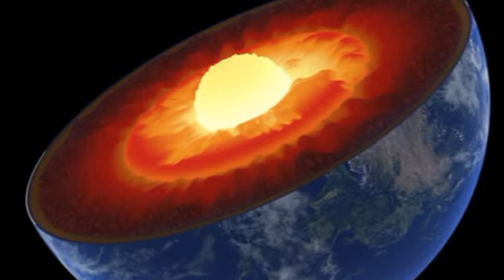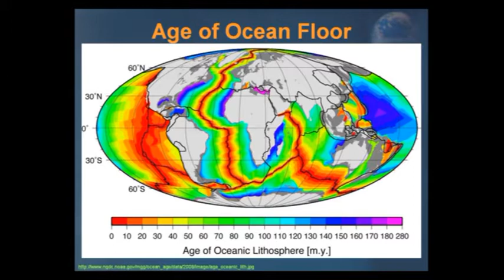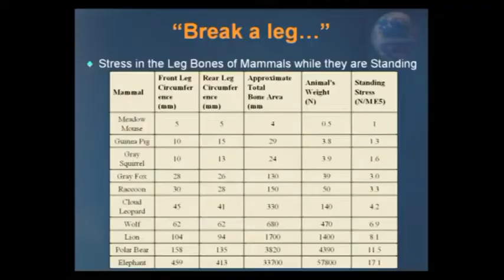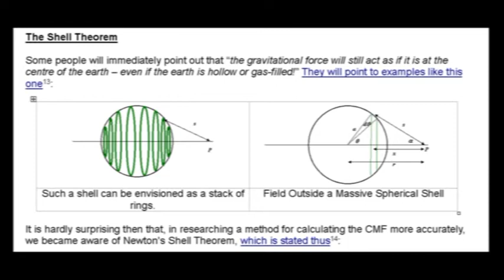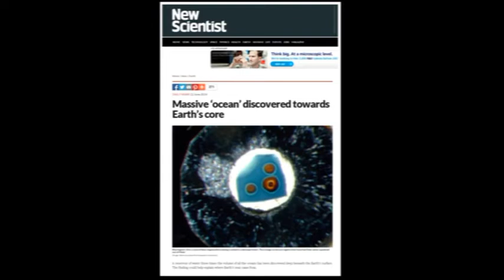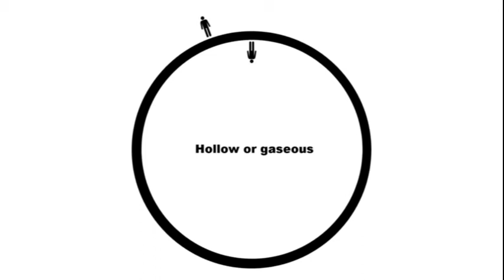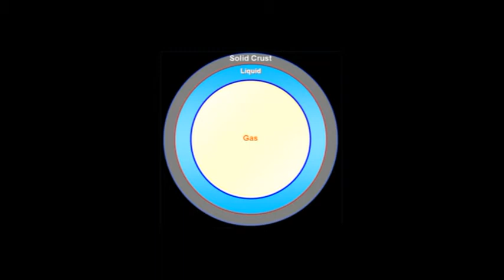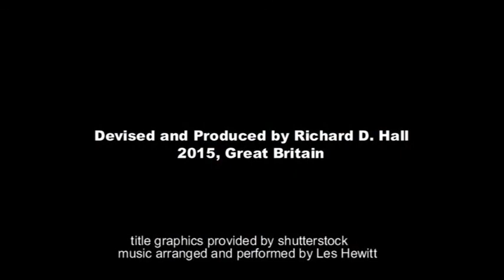Formation of Planets - A New Theory (full) - Richplanet TV (2015)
Geology and planetary science have given explanations for the creation of the Earth. Allegedly 4 billion years ago there was a hot mass of material which gradually formed into the Earth and cooled over millions of years. New evidence may suggest the Earth may have been completely different in its early stages. Today's programme explores a theory put forward by researcher Peter Woodhead who suggests a completely different sequence of events to arrive at today's Earth. The theory seems to tie many loose ends together, such as "where did the oceans come from", "why do planets become gas giants", "why do the continents fit together", "was gravity lower in the time of the dinosaurs" and "is gravity what we think". Andrew Johnson has worked with Peter Woodhead to help derive equations to explain how gravity works in this new model. They have authored two papers on the new theory.